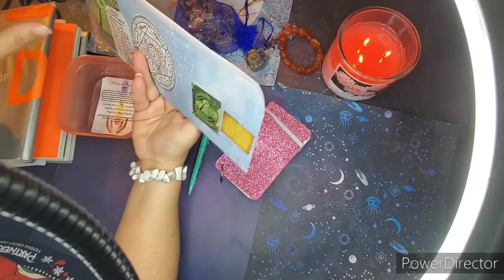Unblocking on a soul level, connecting to the Divine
Divine energy unblocking Connecting with the Divine, the allness, the one-ness

The 72 names of God book
Scripting LIVE CLASS and LIVE READINGS!!!
Amazon Wish List
READINGS are $75.55 an hour